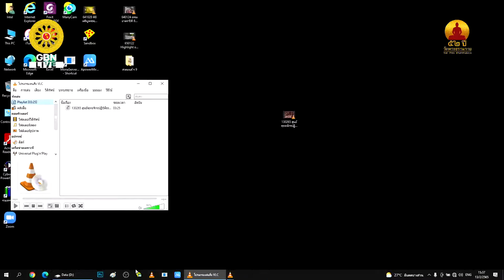20220213 โอวาทพระภาวนาธรรมวิเทศ